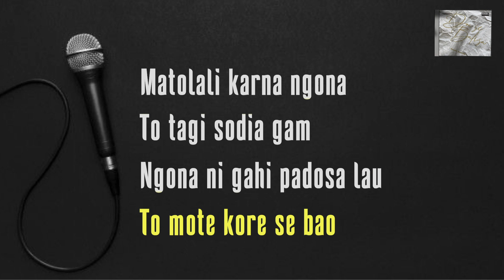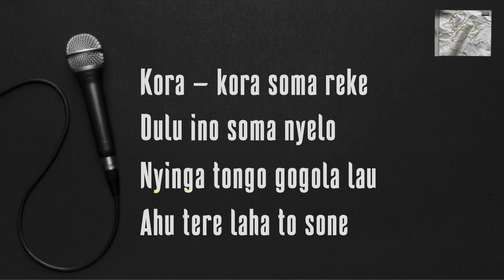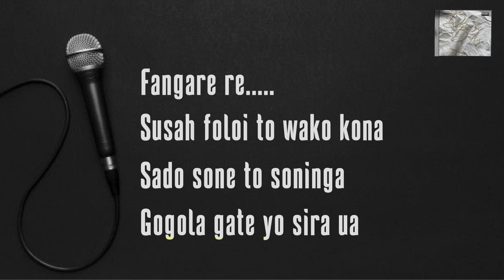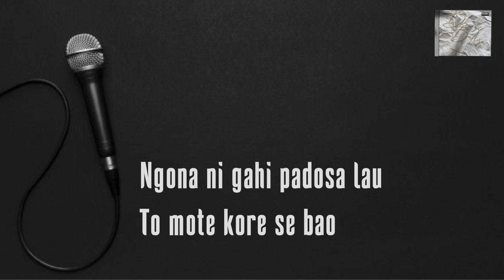MATOLALI (Original Karaoke)